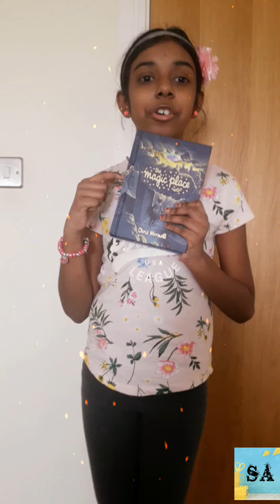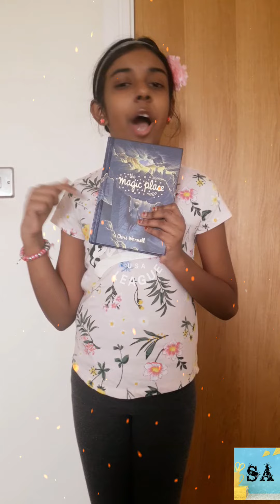Review on the book - MAGIC PLACE